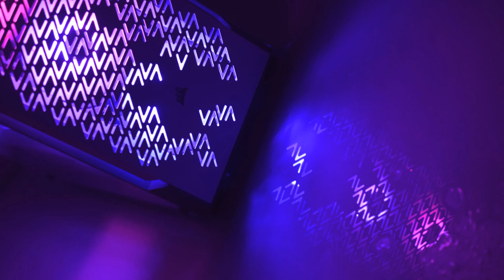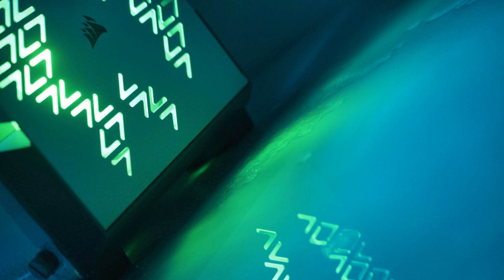Corsair iCUE 220T RGB Airflow Test - Viele Features und RGB für 99€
Mit dem iCUE 220T RGB Airflow zeigt Corsair eine neue Gehäuseserie die auf einen starken Luftstrom, eine außergewöhnliche Optik sowie vorinstallierte RGB-Lüfter wert legt. Für 99,90 kommt das brandneue 220T als ATX-Gehäuse auf den Markt. Wir haben uns das Gehäuse genauer angesehen. Zum Artikel